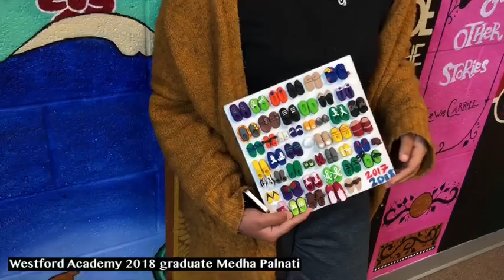Westford Academy 2018 graduate shares her tribute to children killed by gun violence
Medha Palnati speaks on what inspired her to cover her mortarboard in tiny shoes